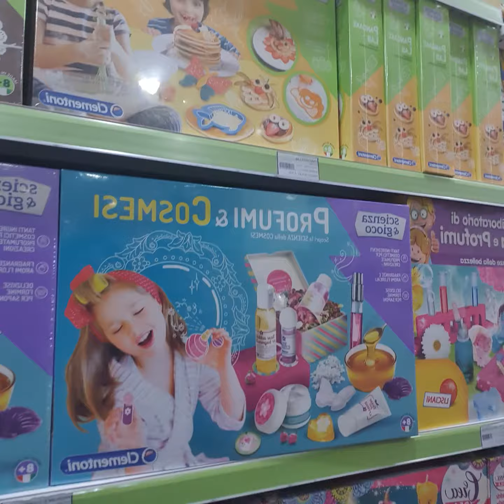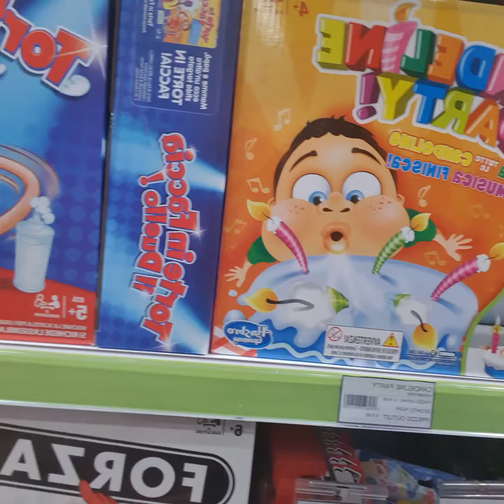ITALY : TOY STORE in Naples, Italy - at the designer outlet Mall - 20200112 174312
Guess what? i just found a HUGE toy store here in Naples, Italy at the McArthur Glen Designer Outlet-La Reggia, in Naples, Italy